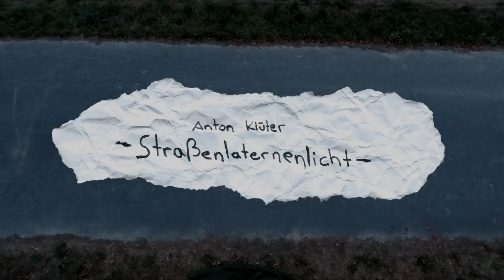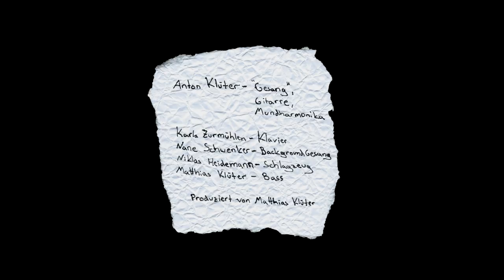Anton Klüter (feat. 23 Quadratmeter) - Straßenlaternenlicht (official Video)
Straßenlaternenlicht:
Text & Musik Anton Klüter/Produziert von Matthias Klüter

Anton Klüter feat. 23Quadratmeter:
          Anton Klüter - „Gesang“, Gitarre, Mundharmonika
          Nane Schwenker - Background Gesang
          Karla Zurmühlen - Klavier
          Niklas Heidemann - Schlagzeug

Idee & Skript, Regie & Kamera - Maximilian Klüter, Anton Klüter
Schnitt - Maximilian Klüter
(Straßenlaternen)Licht - Matthias Klüter
Assistenz - Emil Klüter, Julius Klüter
Requisite - Marlies Klüter, Imke Klüter, Emil Klüter, Julius Klüter, Anton Klüter, Maximilian Klüter
Technische Leihgaben - Jan Philipp Blücher, Emil Klüter, Marcel Ungemach

+ Jegliche Markennamen erscheinen nicht aus werbetechnischen Gründen, sondern aus Mangel an professioneller Requisite.